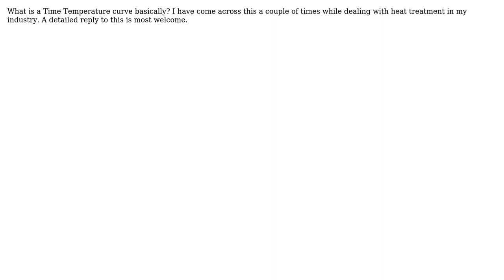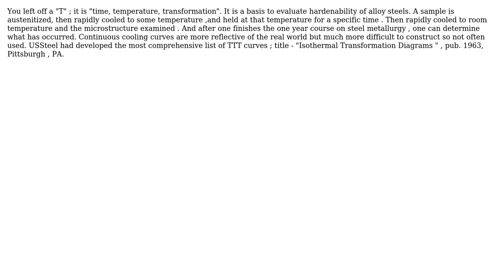What does time temperature specifically give us?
With thanks & praise to God, and with thanks to the many people who have made this project possible! | Content (except music & images) licensed under CC BY-SA | Music | Images & others | With thanks to user Rajorshi Koyal user blacksmith37 and the Stack Exchange Network Trademarks are property of their respective owners. You are responsible for your own actions.